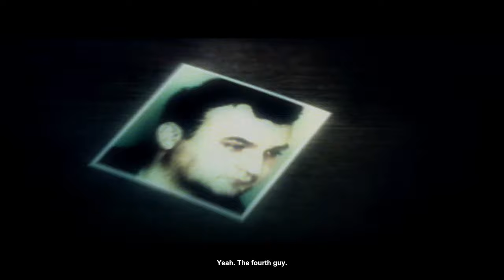Let's Play Black - 02 - Treneska Border Crossing